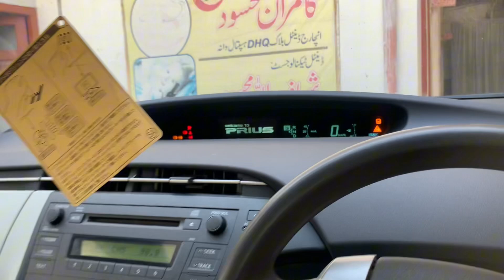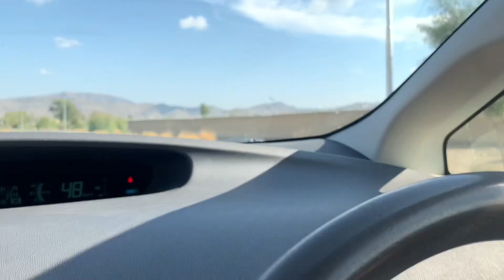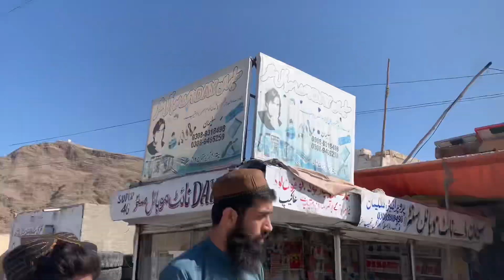waziristan 😜 wana kzn ka sat enjoyment ke bohat maza aya ✌️